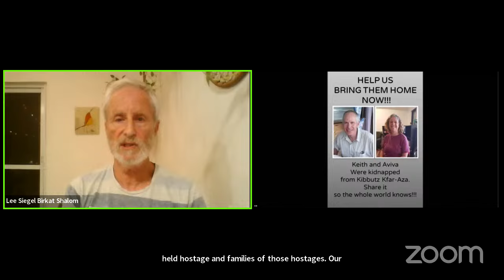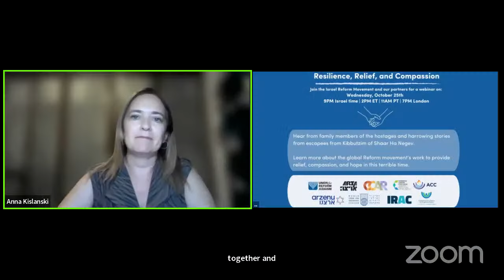LIVE: Resilience, Relief, and Compassion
Join the Israel Reform Movement and our partners for a webinar.

Hear from family members of the hostages and harrowing stories from escapees from Kibbutzim of Shaar Ha Negev.

Learn more about the global Reform movement's work to provide relief, compassion, and hope in this terrible time.